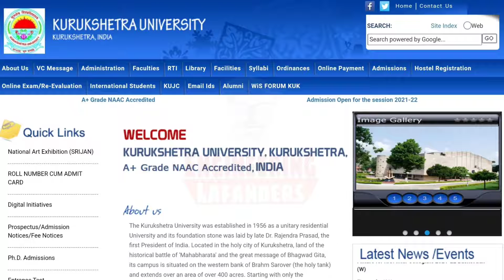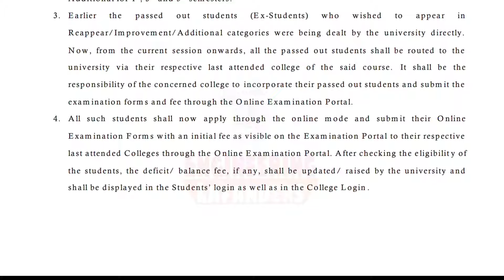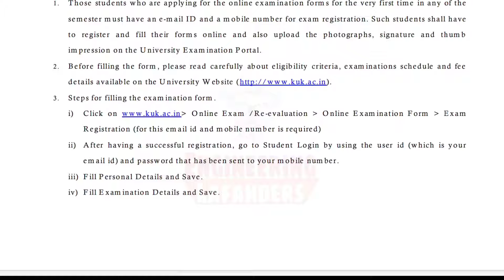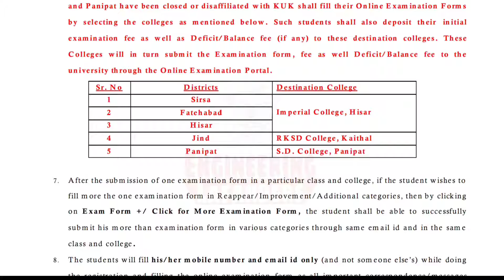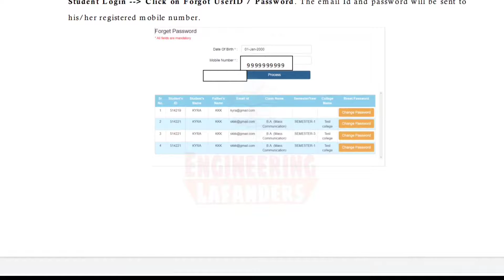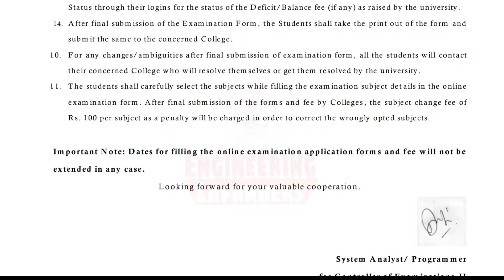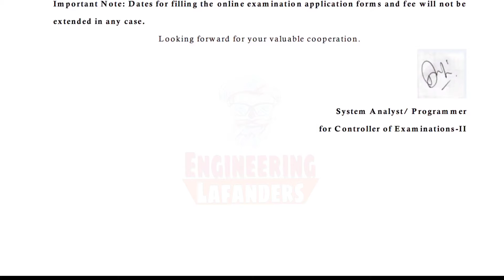KUK IMPORTANT UPDATE,NEW VIRAL NOTICE , सभी UG-PG कोर्सेज के विद्यार्थियों के नोटिस ! Instructions..